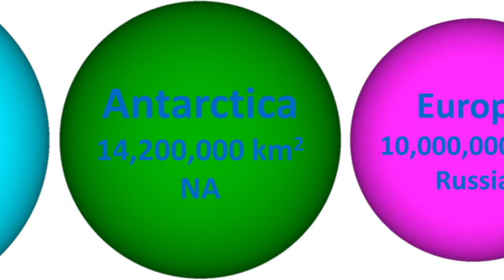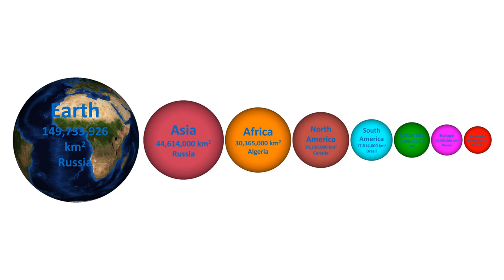Continents Size Comparison | Update 1.1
mister beastt